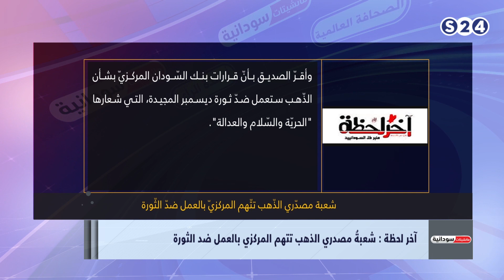شعبة مصدري الذهب تتهم المركزي بالعمل ضد الثورة - مانشيتات سودانية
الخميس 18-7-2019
مع الكاتب الصحفي والمحلل السياسي , محمد لطيف
تقديم :
سالم الهاشمي
انتقلت سودانية ٢٤ مع عدد من القنوات الى قمر عربسات  على الترددات  :
12523 رأسي- 12034 أفقي معدل ترميز
27500

ـــــــــــــــــــــــــــــــــــــــــــــــــــــــــــــ

ـــــــــــــــــــــــــــــــــــــــــــــــــــــــــــــ

اقوى البرامج الخاصة بالقناة :

ـــــــــــــــــــــــــــــــــــــــــــــــــــــــــــــ

سودانية 24 في رمضان :

ـــــــــــــــــــــــــــــــــــــــــــــــــــــــــــــ

ـــــــــــــــــــــــــــــــــــــــــــــــــــــــــــــ